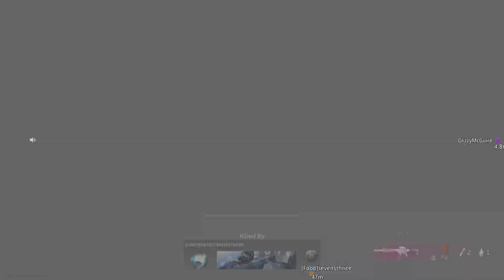Call of Duty: warzone dub with rabbits a beast and golden goose was Back to Back